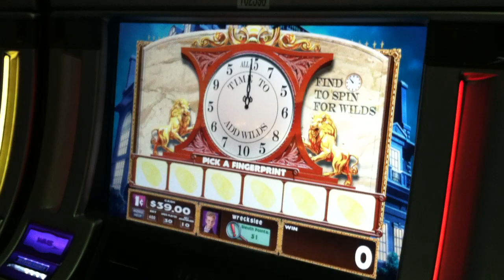Clue Slot Machine Bonus - Time to Add Wilds